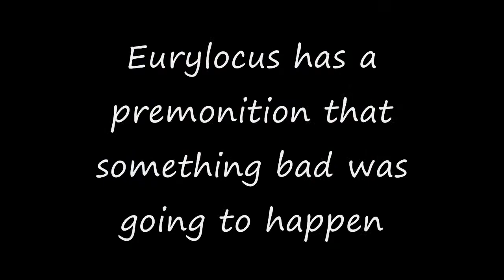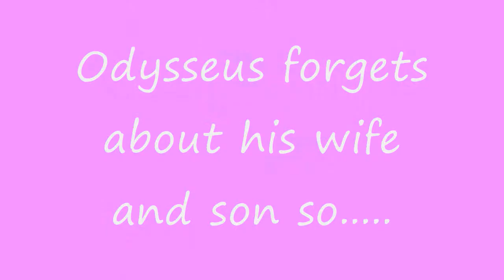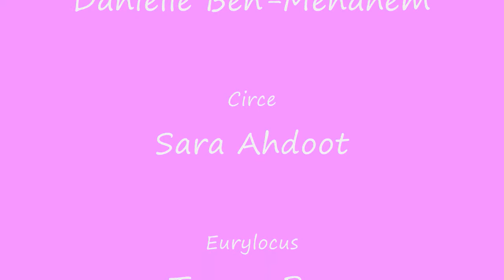Circe's island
The FULL and Final, with music and all, version of the extract from Homer's " The Odyssey" acted by our own unique cast and crew.